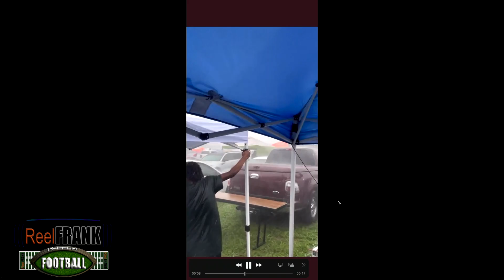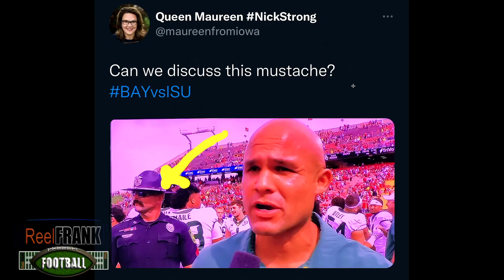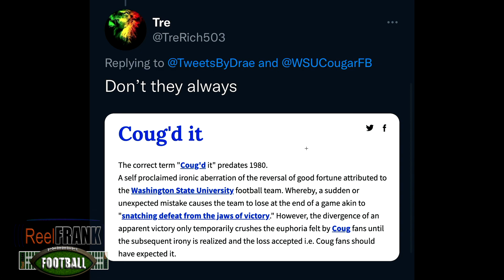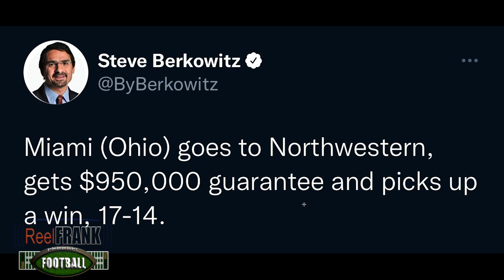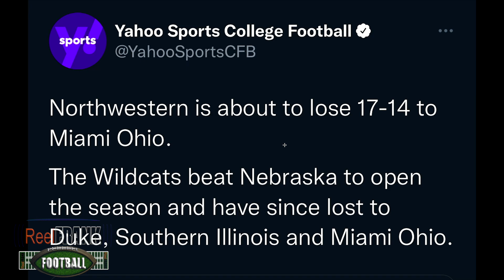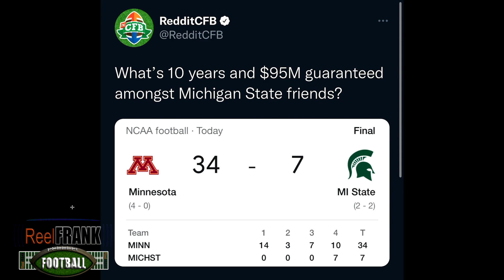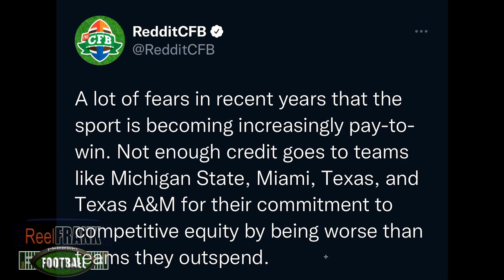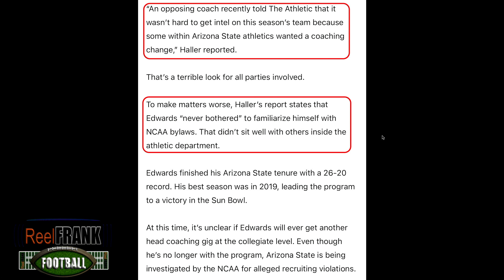Crazy Finishes! BIG Upsets!| NCAA College Football Week 4 | 2022 College Football Highlights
In this episode we break down some of the best highlights of WEEK 4 in college Football!

* Crazy Finishes!!

* UPSETS!!

* A staff setting a coach up to get fired?

* New WR Accessory?

What did you think of Week 4?